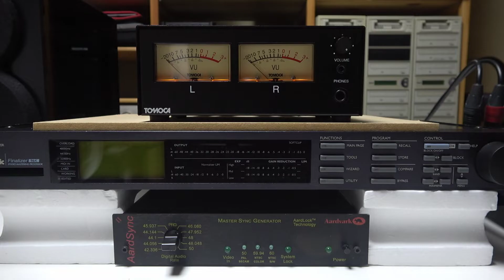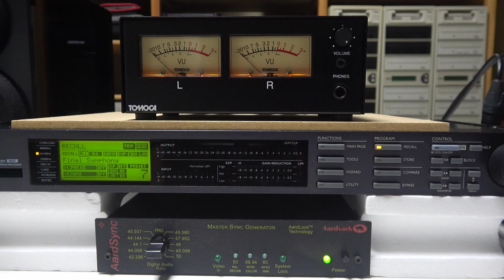t.c.electronic Finalizer 96K #041 English translation version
We will put a load on the t.c. electronic Finalizer 96K and test its abilities.
PRESET 07 Final Symphony

Analog output from TEAC UD-H01

Analog input to SoundCraft EPM8
 Audio output adjustment
Analog output from SoundCraft EPM8

Analog input to VU meter
Analog through output from VU meter

Analog input to Finalizer 96K
AD conversion at 16Bit 44.1KHz and DA conversion after effect processing
Analog output from Finalizer 96K

It connects the headphone output of the amplifier and the microphone input of the Handycam.